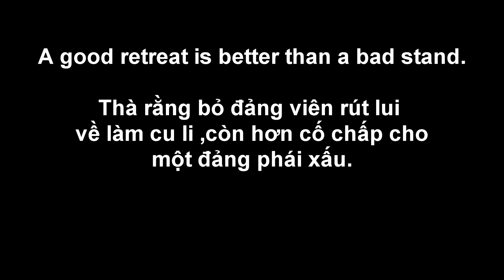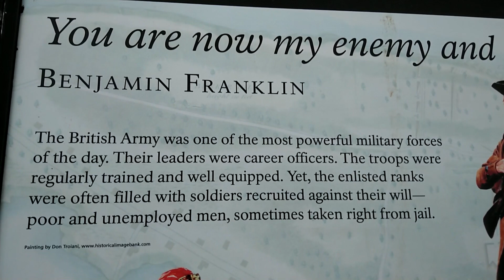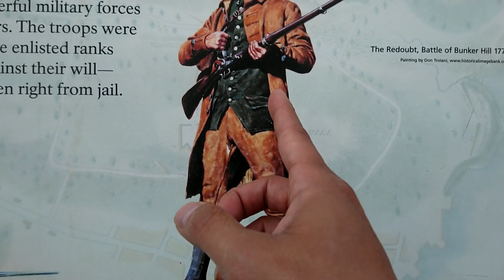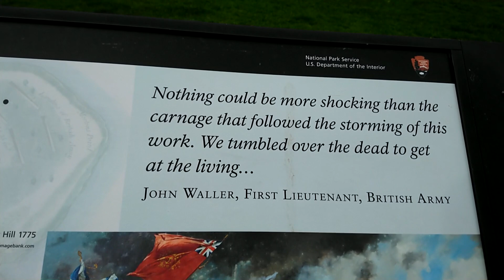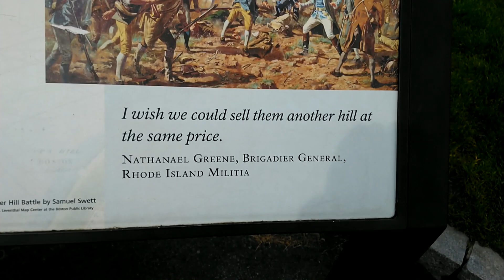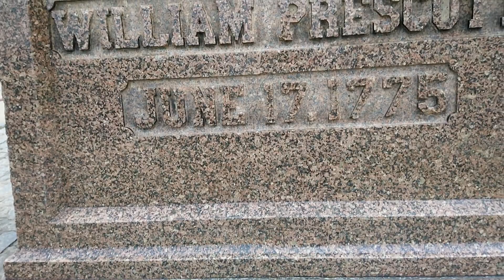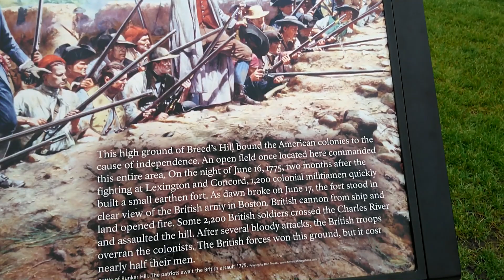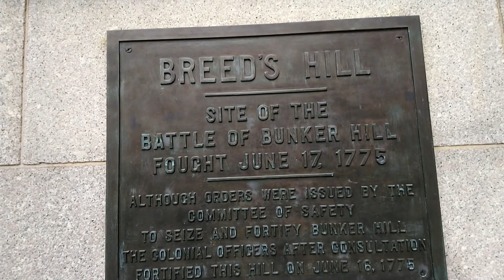Cuộc Chiến Khúc Ruột Ngàn Dậm phần 2_002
Trong cllip nầy bình lluận về làm Youtube kiếm tiền khủng?  đang nói chuyện thì mấy quay hết ổ chứa nên bị tất nguồn .

Đang quay video thì bị tất nguồn.